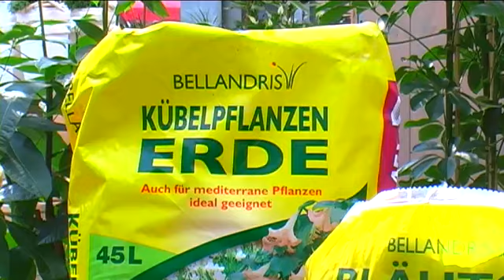Topfgärten anlegen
(Auftragsarbeit für die Bellandris Gartencenter Gruppe)